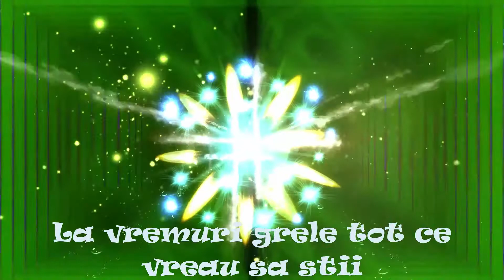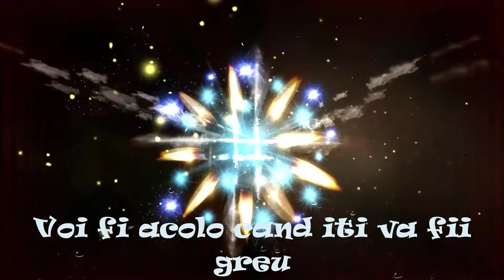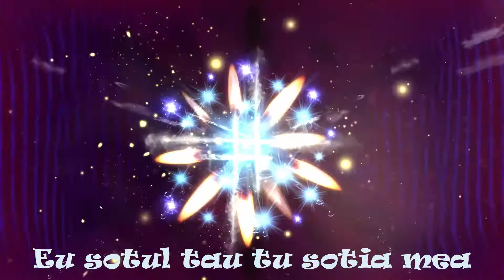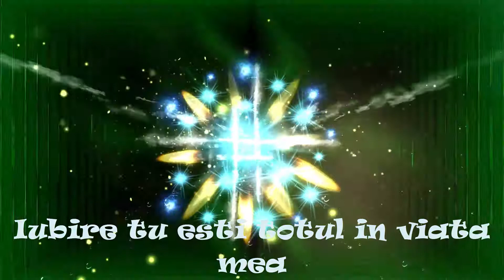Robert Toma - Voi fi acolo Lyrics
Clipul nu genereaza venituri pe vizualizari